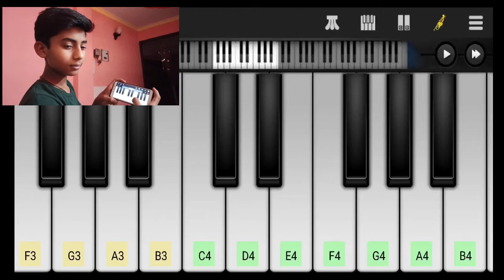COFFIN DANCE MUSIC BY KAKE THE VLOG